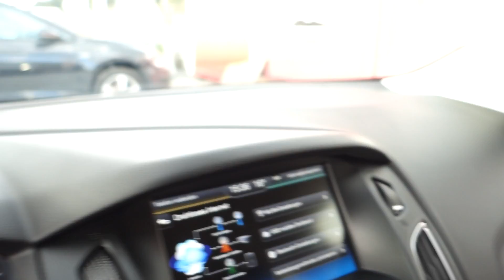FORD FOCUS 1.0 ECOBOOST 92 KW ZIMNÍ PAKET - D1 CARS. int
KOMPLETNÍ INFO O TOMTO VOZE VČ. CENY, NALEZNETE NA